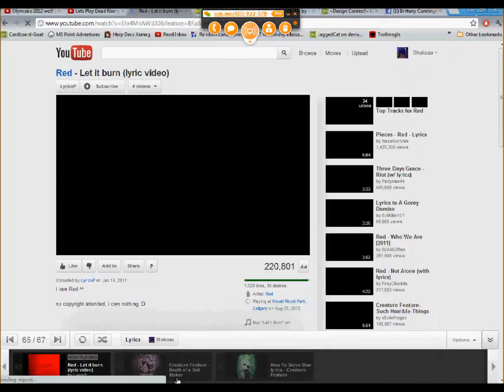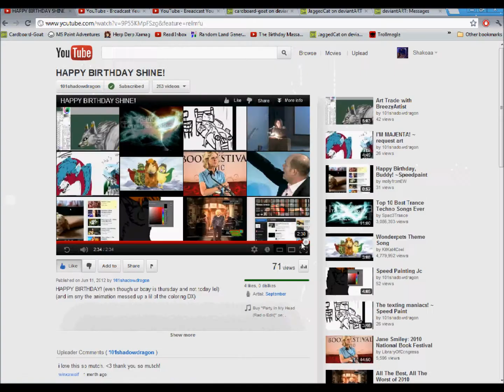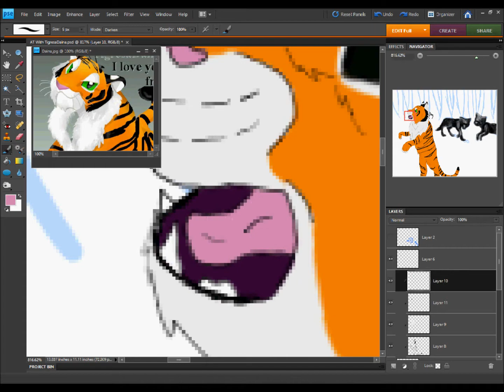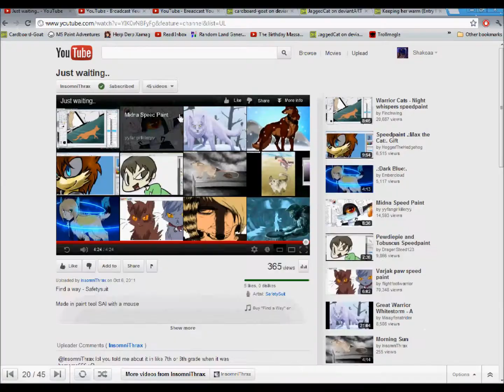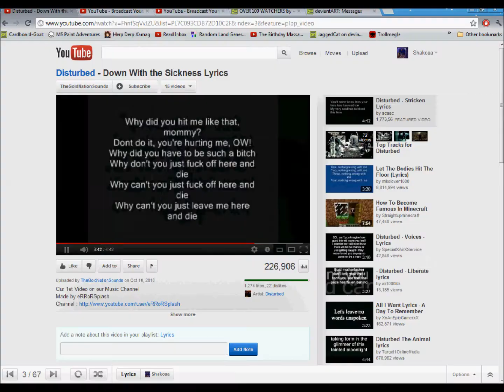Daina AT Speedpaint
FINALLY uploaded it! :D
A 1 year overdue AT with TigresaDaina on dA. :33